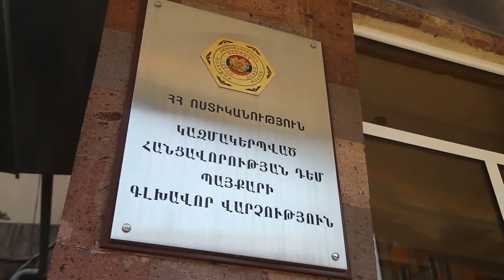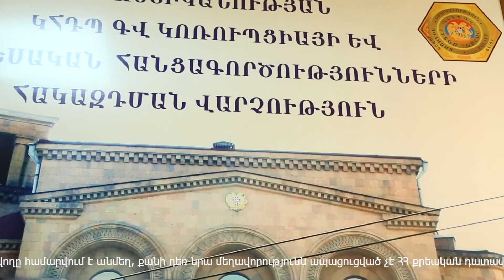Ոստիկանները բացահայտել են քրեակատարողական ծառայության աշխատակիցների ապօրինությունները